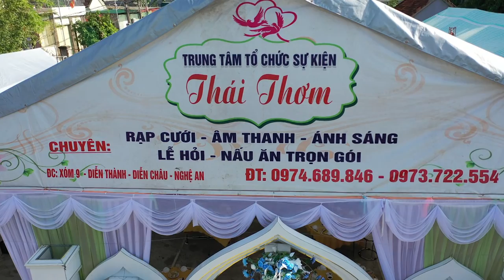NHÀ VĂN HÓA XÓM 9 XÃ DIỄN THÀNH